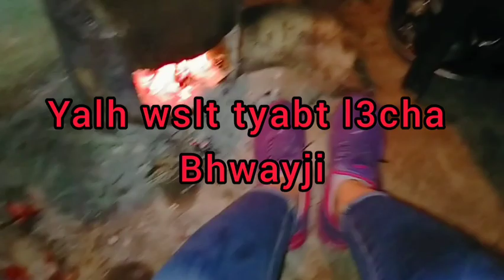والله الى حرت شنو ندير ولكين فأخر درت بكلامهم